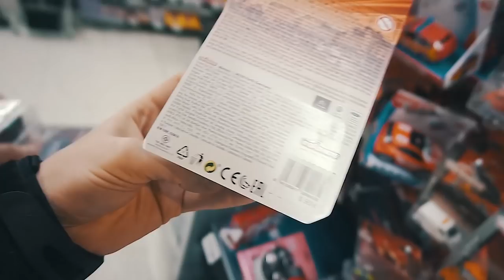🇫🇮 Tahání rukávu s profíkem - Mika Häkkinen - Ivalo 2020🇫🇮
Tak jsem si řikal, že videa vemem postupně po tý delší pauze. NA začátku roku jsem měl možnost díky Nokian Tyres jet si do Finska vyzkoušel jejich pneumatiky až na polární kruh na největší testovací středisko zimních pneumatik.

👕 Merch 🧢

Merch si můžeš objednat na a případně si ho i osobně vyzvednout v Autoprimax v Děčíně, kde se třeba i potkáme. Adresa - 17. listopadu 989/12, Děčín